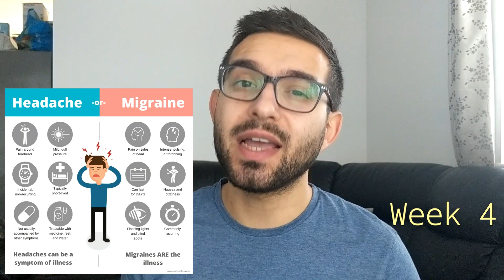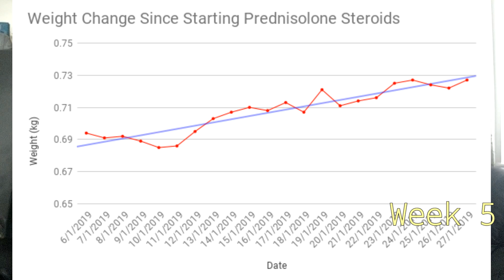Kidney Transplant Recovery - Week 4, 5 and 6 (Advice and Tips To Help Recovery in 2019)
In this video, I talk about how my kidney transplant recovery story (2019) from week 4, 5 and 6. I talk about what happened during each week and how I felt physically and mentally.

During week 4, I was asked to come back and spend a few more nights in hospital so my doctors could perform a biopsy. The results from this biopsy were very eye opening and caused lots of changes to my medication.

In week 5, I managed to spend more time at home and only had to go into hospital for my regular check ups and to have my staples removed.

Finally week 6 was my least stressful week and I felt I had finally turned a corner and things were starting to improve.

If you have any questions LEAVE ME A COMMENT 📝 down below and I will get back to you.
SHARE 🔄 the video around to anyone you think would benefit from it, I'm hoping through sharing my experience I can help anyone who might be going through the same thing.